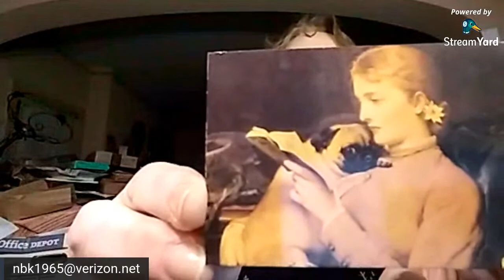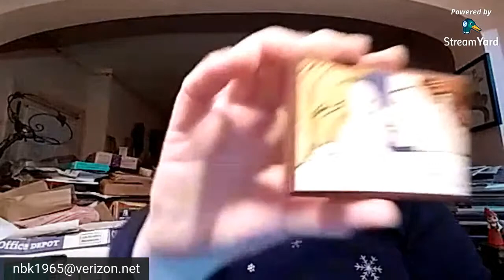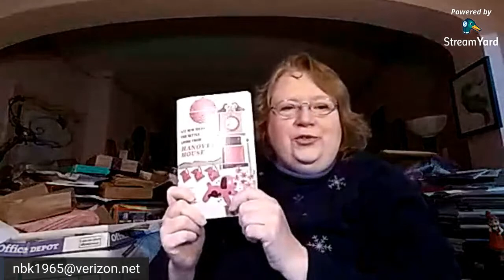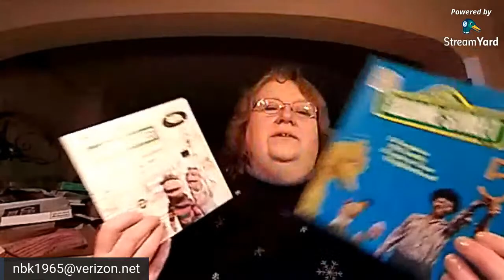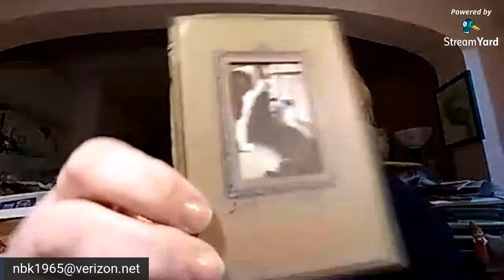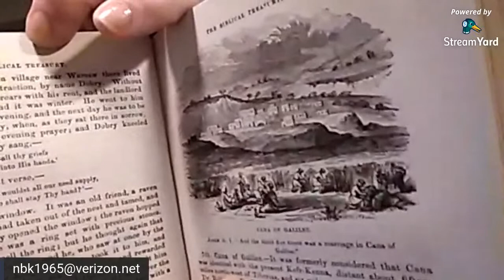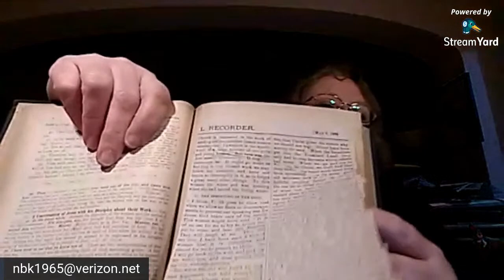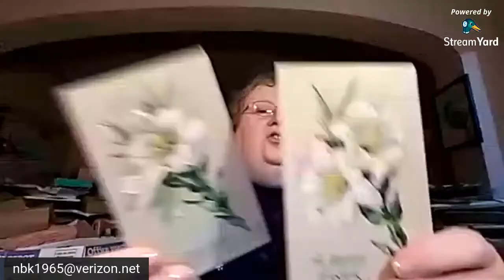Live Mystery box unboxing. Will it be for Ebay, for live sale or to keep?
My son picked a box tonight. We had been dealing with not having heat all day. Still no heat but let's have fun anyway.